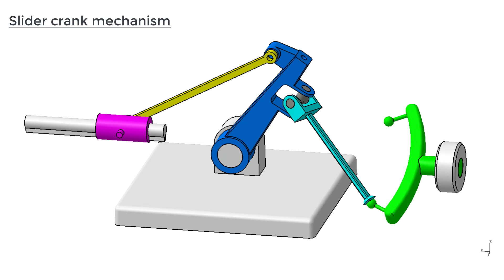Slider crank mechanism 3d animation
Slider-crank mechanism, arrangement of mechanical parts designed to convert straight-line motion to rotary motion, as in a reciprocating piston engine, or to convert rotary motion to straight-line motion, as in a reciprocating piston pump. The basic nature of the mechanism and the relative motion of the parts can best be described with this animation above.